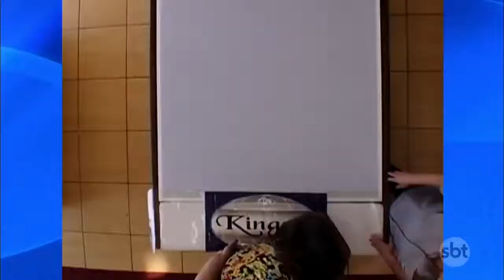Câmera Escondida (13/11/16) - Colchão d'água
pegadinha silvio santos terror  88,888  88%  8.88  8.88
 pegadinha silvio santos cemiterio  88,888  88%  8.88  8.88
 pegadinha silvio santos elevador  88,888  88%  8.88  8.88
 pegadinha silvio santos escada rolante  88,888  88%  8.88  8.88
 pegadinha silvio santos antigas  88,888  88%  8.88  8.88
 pegadinha silvio santos chuck  88,888  88%  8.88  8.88
 pegadinha silvio santos caveira na moto  88,888  88%  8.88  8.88
 pegadinha silvio santos 2020  88,888  88%  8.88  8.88
 pegadinha silvio santos annabelle  88,888  88%  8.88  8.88
 pegadinha silvio santos anel de defunto  88,888  88%  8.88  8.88
 pegadinha silvio santos anel  88,888  88%  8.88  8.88
 pegadinha silvio santos alunos reprovados  88,888  88%  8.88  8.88
 pegadinha silvio santos assustadora  88,888  88%  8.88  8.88
 pegadinha silvio santos alienígena  88,888  88%  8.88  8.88
 pegadinha silvio santos ana  88,888  88%  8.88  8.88
 a pegadinha do silvio santos de terror  88,888  88%  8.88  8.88
 a pegadinha do silvio santos da caveira  88,888  88%  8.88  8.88
 a pegadinha do silvio santos do chucky  88,888  88%  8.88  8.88
 a nova pegadinha do silvio santos  88,888  88%  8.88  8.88
 a pegadinha do silvio santos no cemitério  88,888  88%  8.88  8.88
 a pegadinha do silvio santos do elevador  88,888  88%  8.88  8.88
 pegadinha silvio santos álcool gel  88,888  88%  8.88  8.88
 pegadinha silvio santos água  88,888  88%  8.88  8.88
 pegadinha do silvio santos jogando água pela janela  88,888  88%  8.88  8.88
 pegadinha silvio santos banheiros  88,888  88%  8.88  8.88
 pegadinha silvio santos banheiro surpresa  88,888  88%  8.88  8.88
 pegadinha silvio santos beco  88,888  88%  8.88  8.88
 pegadinha silvio santos banheiro elevador  88,888  88%  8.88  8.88
 pegadinha silvio santos barbeiro  88,888  88%  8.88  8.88
 pegadinha silvio santos bruxa voando  88,888  88%  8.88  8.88
 pegadinha silvio santos bilhete premiado  88,888  88%  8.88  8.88
 pegadinha silvio santos bola pesada  88,888  88%  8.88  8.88
 pegadinha silvio santos colchão d'água  88,888  88%  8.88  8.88
 pegadinha silvio santos cemiterio taxi  88,888  88%  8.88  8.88
 pegadinha silvio santos comida  88,888  88%  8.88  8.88
 pegadinha silvio santos cancela maluca  88,888  88%  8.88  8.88
 pegadinha silvio santos completo  88,888  88%  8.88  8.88
 pegadinha silvio santos de terror  88,888  88%  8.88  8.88
 pegadinha silvio santos da caveira  88,888  88%  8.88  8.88
 pegadinha silvio santos defunto  88,888  88%  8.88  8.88
 pegadinha silvio santos dinossauro  88,888  88%  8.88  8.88
 pegadinha silvio santos drive thru maluco  88,888  88%  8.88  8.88
 pegadinha silvio santos do anel  88,888  88%  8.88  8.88
 pegadinha silvio santos do elevador  88,888  88%  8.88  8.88
 pegadinha silvio santos do palhaço  88,888  88%  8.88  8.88
 pegadinha silvio santos poca d'água  88,888  88%  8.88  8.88
 pegadinha silvio santos elevador diarreia  88,888  88%  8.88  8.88
 pegadinha silvio santos engraçada  88,888  88%  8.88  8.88
 pegadinha silvio santos espelho  88,888  88%  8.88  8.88
 pegadinha silvio santos entrevista  88,888  88%  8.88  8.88
 pegadinha silvio santos exorcismo  88,888  88%  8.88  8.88
 pegadinha silvio santos esqueleto na moto  88,888  88%  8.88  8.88
 pegadinha silvio santos é um papa  88,888  88%  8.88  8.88
 pegadinha silvio santos é um papapá  88,888  88%  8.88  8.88
 pegadinha do silvio santos é um papapá é dois papapá  88,888  88%  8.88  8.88
 pegadinha do silvio santos é fake  88,888  88%  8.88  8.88
 pegadinha silvio santos fantasma  88,888  88%  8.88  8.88
 pegadinha silvio santos frutas falantes  88,888  88%  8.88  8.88
 pegadinha silvio santos familia addams  88,888  88%  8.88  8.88
 pegadinha silvio santos funeraria  88,888  88%  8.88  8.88
 pegadinha silvio santos frango vivo  88,888  88%  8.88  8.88
 pegadinha silvio santos frango de macumba  88,888  88%  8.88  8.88
 pegadinha silvio santos garçom beringela  88,888  88%  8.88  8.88
 pegadinha silvio santos gravida  88,888  88%  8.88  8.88
 pegadinha silvio santos homem enterrado  88,888  88%  8.88
 pegadinha silvio santos japão  88,888  88%  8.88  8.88
 pegadinha silvio santos jogar pra cima  88,888  88%  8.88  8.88
 pegadinha silvio santos jesus  88,888